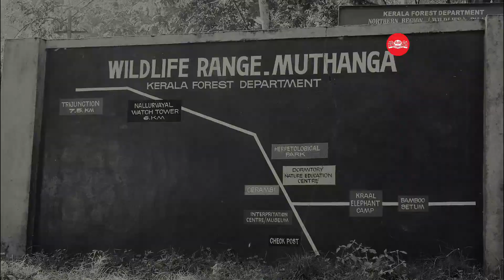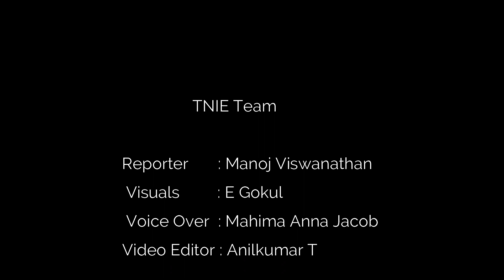Tiger Scare Grips Wayanad | Sulthan Bathery | Cow | Kerala | Forest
wayanad tiger news
wayanad tourist places
injured tiger quotes
wayanad resort
number of tigers in india
latest tiger reserve in india
save tiger
wayanad tiger reserve
wayanad tiger attack
tiger attack in wayanad today
wayanad tiger news
tiger reserve near wayanad
wayanad tiger reserve upsc
wayanad to bandipur tiger reserve
tiger county wayanad
tiger resort wayanad
tiger in wayanad
tiger attack in wayanad
tiger reserve in wayanad
tiger population in wayanad
tiger safari wayanad
wayanad forest tiger